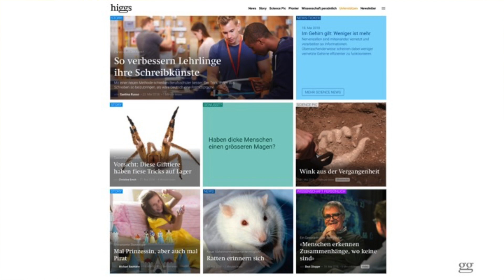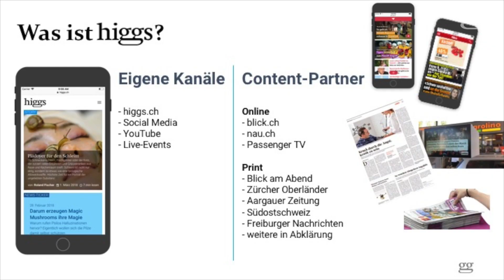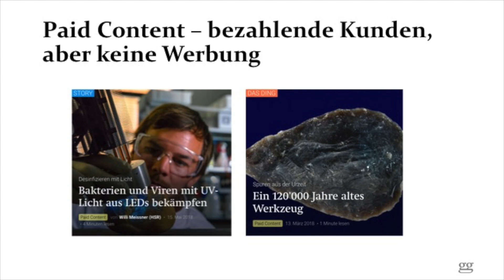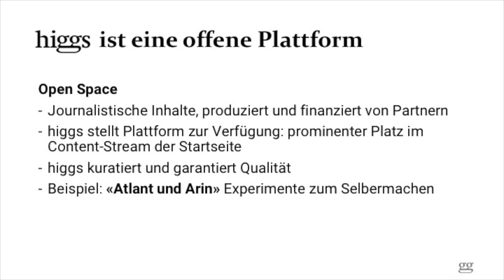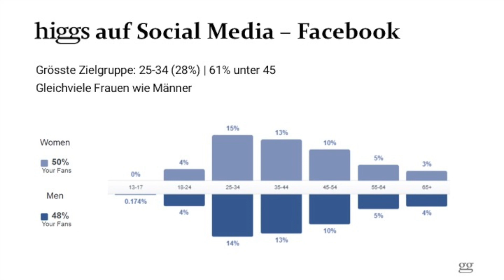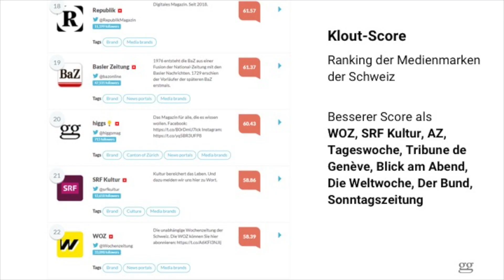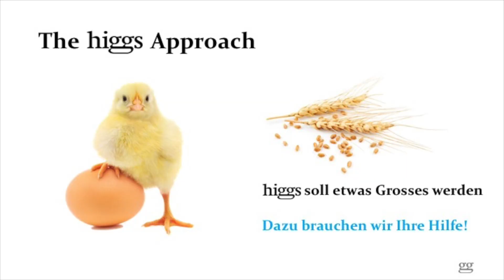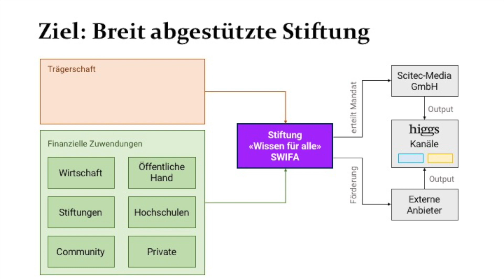«Die Wissenschaft braucht guten Journalismus!» | SCNAT-Konferenz in Bern 25.5.18 | higgs.ch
Zeitungssterben und Konzentration in der Schweizer Medienlandschaft treffen eine Sparte besonders hart: den Wissenschaftsjournalismus. Was dagegen tun? Wie könnten neue Fördermodelle aussehen? An der SCNAT-Konferenz zu diesem Thema stellt Santina Russo higgs vor.